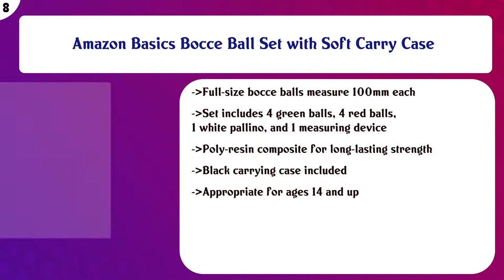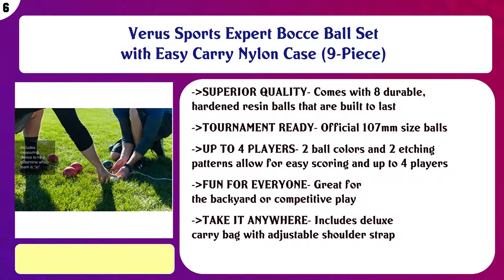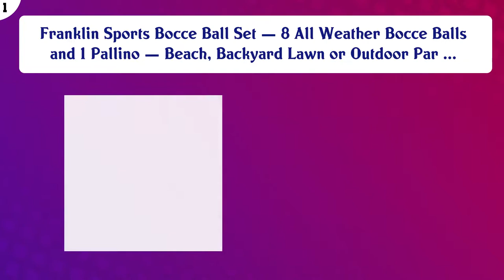Top 10 Bocce Ball Sets to buy in USA | Price & Review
Top 10 Bocce Ball Sets to buy in USA

 Find the links below to buy these products:

 List of top Bocce Ball Sets:

Perfetta Club Pro solid Bocce Set - Made in Italy

 St. Pierre Tournament Bocce Set in Wood Box (TB2) by St.Pierre - Made in USA

 Amazon Basics Bocce Ball Set with Soft Carry Case

 Viva Sol Premium Resin Bocce Ball Set with Wooden Case for Outdoor Play with Two to Eight Players

 Verus Sports Expert Bocce Ball Set with Easy Carry Nylon Case (9-Piece)

 Park & Sun Sports Bocce Ball Set with Deluxe Carrying Bag

 Bocce Ball set by Hey! Play! -Various Licences

 Franklin Sports Bocce Ball Set — 8 All Weather 90mm Soft Bocce Balls and 1 Pallino — Beach, Backyard Lawn or O ...

 Water Sports Lighted Bocce Ball Set Regulation Size, Outdoor Glow In The Dark Game

 Franklin Sports Bocce Ball Set — 8 All Weather Bocce Balls and 1 Pallino — Beach, Backyard Lawn or Outdoor Par ...

 Content of this Video:

10 best products to buy Bocce Ball Sets USA

 Top rated Bocce Ball Sets in USA